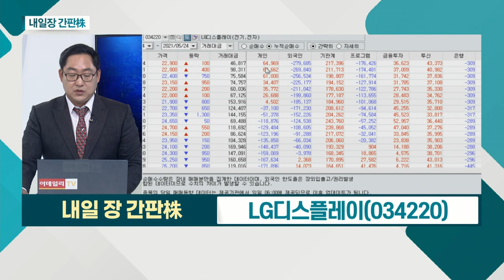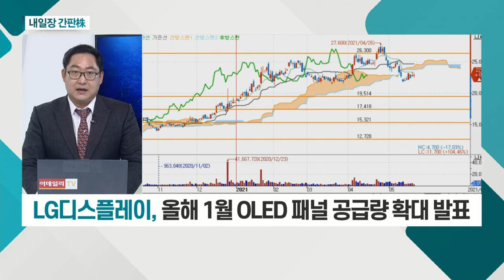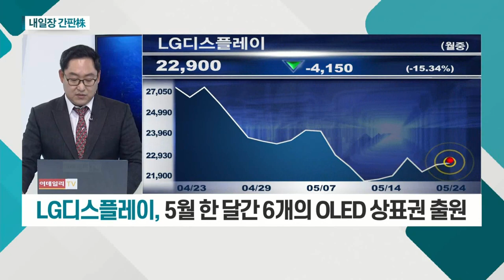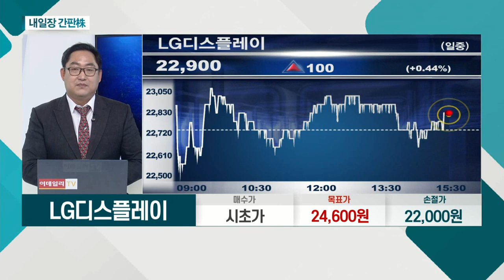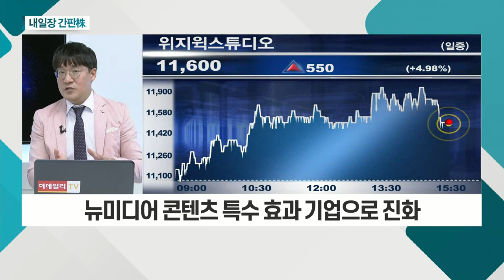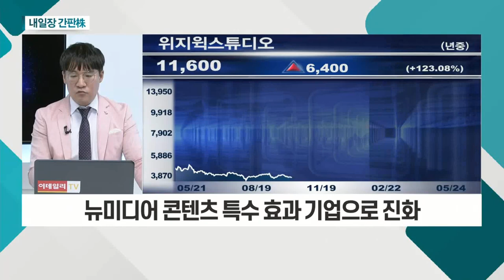LG디스플레이... TV용 OLED 패널 독점적 공급 / 위지윅스튜디오... 메타버스 생태계 확장_내일장 간판주 (20210524)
- 5월 한 달간 6개의 OLED 상표권 출원
- TV용 OLED 패널 독점적 공급
- 中 광저우 OLED 공장 추가 증설

- 메타버스 생태계 확장에 수혜
- 자회사 '엔피' 코스닥 상장 예비심사 승인
- 뉴미디어 콘텐츠 특수 효과 기업으로 진화